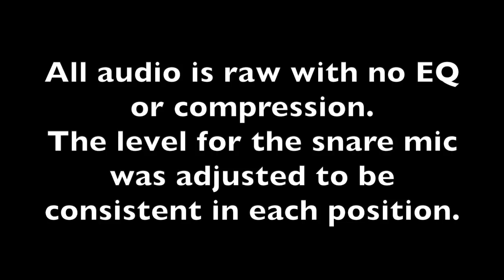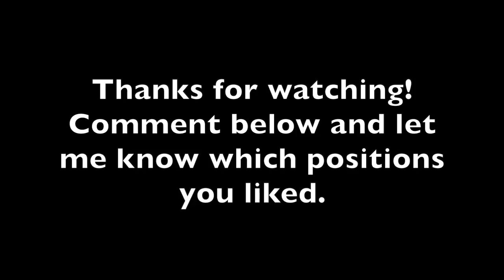Snare mic placement comparison (solo and with overheads)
Snare mic positions:
1. couple inches above the rim, pointed at the center
2. right above the rim, pointed at the center
3. couple inches above the head, couple inches inside the rim, pointed at the center
4. right above the head, couple inches inside the rim, pointed at the center
5. couple inches above the rim, pointed off center
6. right above the rim, pointed off center
7. pointed straight down at the head, off center
8. about eight inches above the head, pointed towards the center
9. pointed at the shell
10. from behind the rim, several inches above
11. peaking right over the rim, pointed straight across

Snare: 14x5.5 Yamaha Copper Shell
Head: Evans HD Dry
Snares: PureSound Custom Pro

Snare Mic: Audix i5
Overheads: Rode NT5 with Mike Joly capsules positioned 40" away from the snare